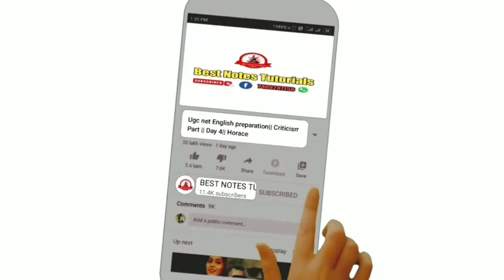Rpsc Subject English|| Canterbury Tales All Characters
Bestnotestutorials.com
For other courses

You can find the answers of these questions
What is The Canterbury Tales about short summary?
What is the most famous Canterbury Tale?
Is The Canterbury Tales hard to read?
Why is The Canterbury Tales so important?
Why was the Canterbury Tales banned?
What reading level is The Canterbury Tales?
What does The Canterbury Tales teach us?
Why is Chaucer called the father of English literature?